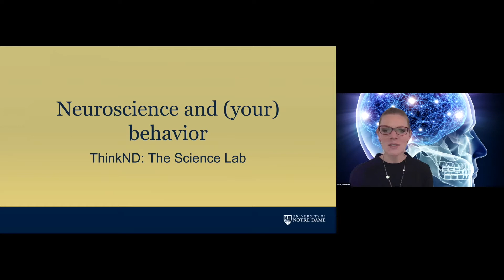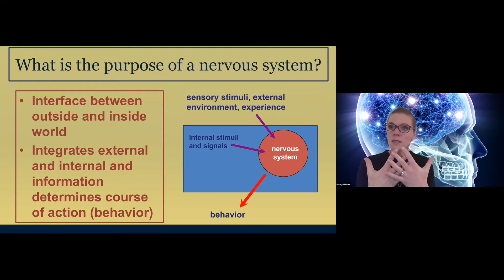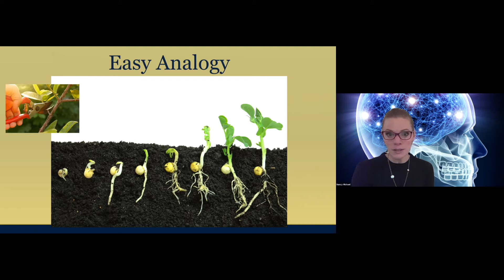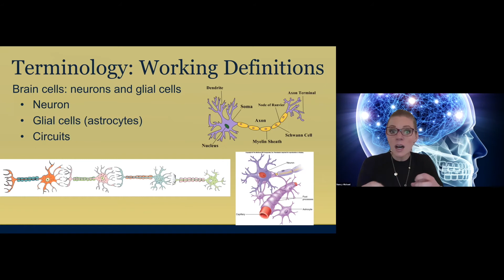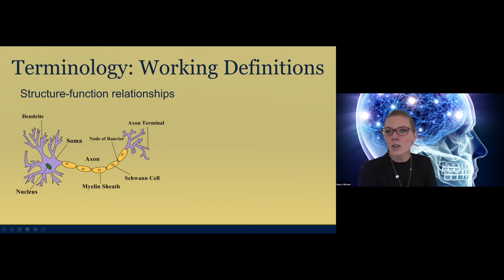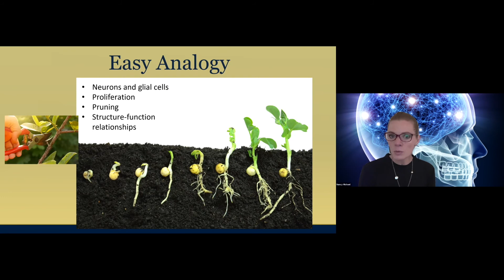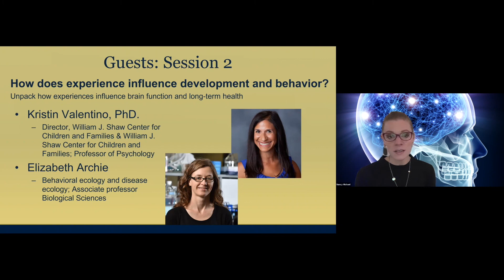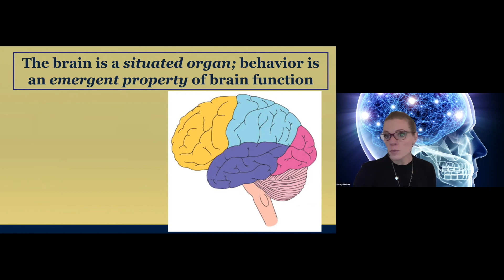What is neuroscience? | Neuroscience and (Your) Behavior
Learn about the cycle of environment on brain function and development. How do we teach neuroscience and behavior at Notre Dame so students understand it through a “living faith” model?